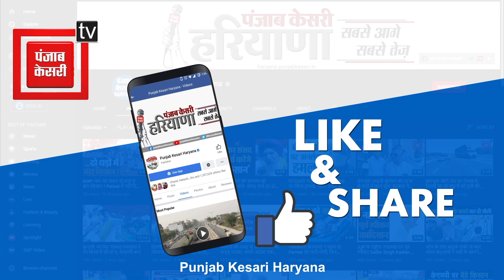अभी ट्रायल पर है Agnipath Yojana, DP Vats ने कहा इतने वक्त में आएगा Result